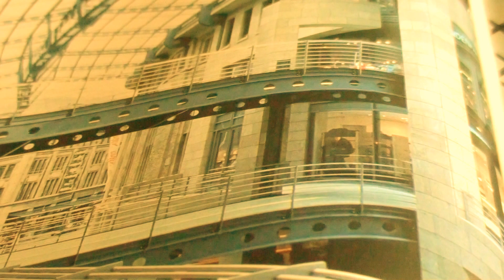IN CORN CLAD FIELDS- JOHN BAKALIS-2017